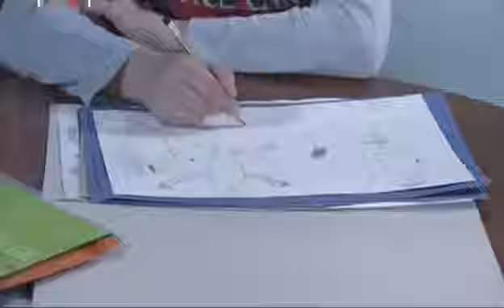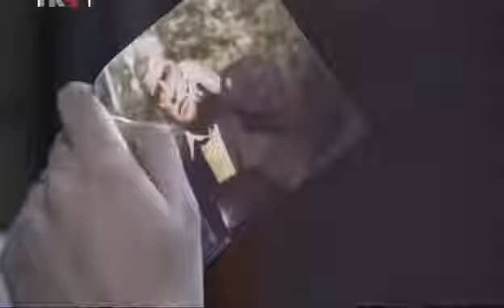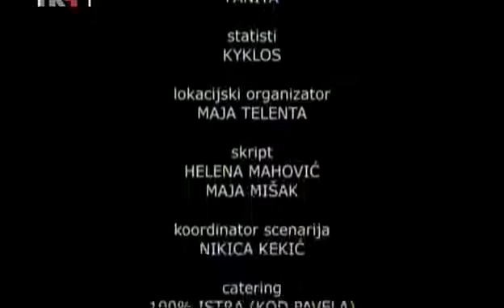Dob name E54